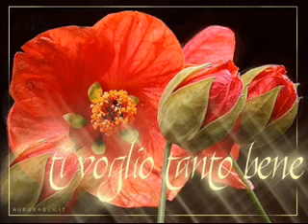Bea il cane più bello ke abbia mai visto 0003